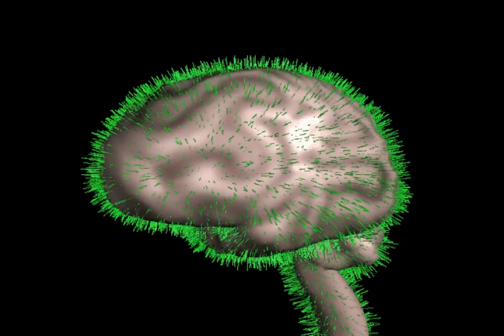commercial parody - perscription drug 'Mental Block'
This is a fake commercial that I made for a perscription drug called mental block.